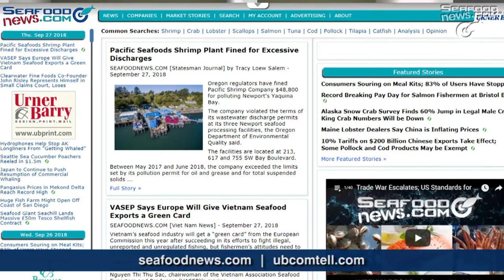Modern Fish Act; Seafood Fraud Investigation; Wegman Frozen Seafood Entrees; Top Restaurant Chains